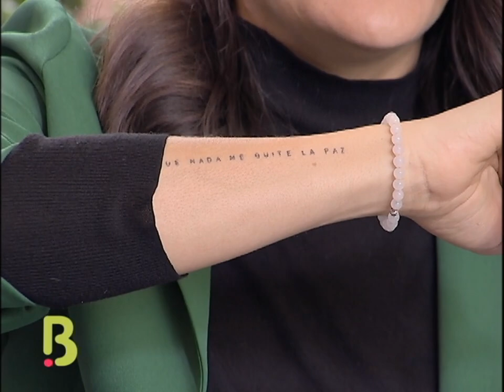Hablamos con Carolina Cuervo sobre su faceta actual como comediante y su nuevo Stand Up | Bravíssimo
Hablamos con la actriz, escritora y comediante Carolina Cuervo, quien nos cuenta detalles de su larga trayectoria en el teatro, cine y televisión colombiana. La bogotana revela cuáles fueron las influencias para incursionar en su nueva profesión como comediante e invita a toda la audiencia de Bravissimo a disfrutar de su nuevo Stand Up.